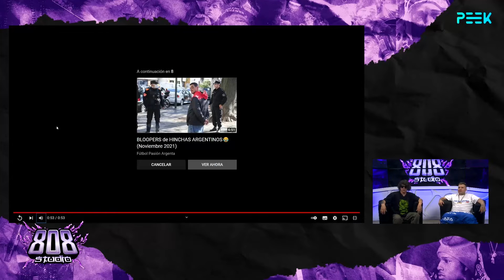El Doctor con Gabino Silva (stream completo)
Les dejamos este hermoso stream en su versión completa, para que disfruten de lo linda que está la NOCHEEE. Y rezamos para que no nos baneen el canal (?) 😅

El Doctor tiene su show en vivo, todos los jueves a las 16hs en nuestro canal de Twitch.

Peek_Latam es el primer canal de streams de entretenimiento y gaming profesional.